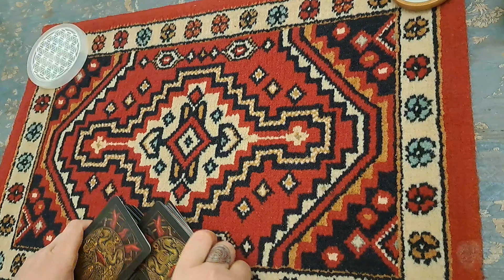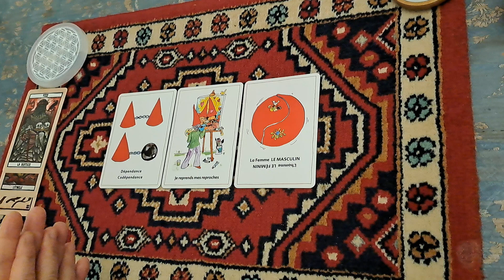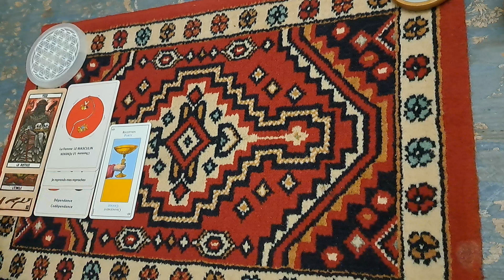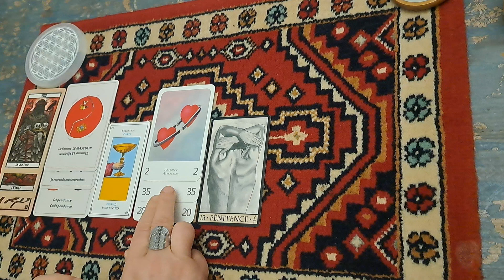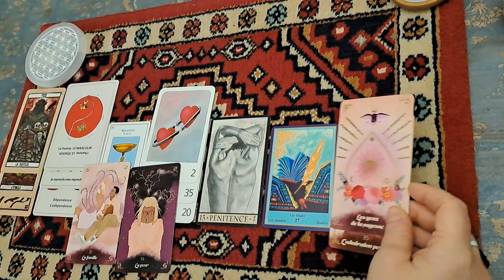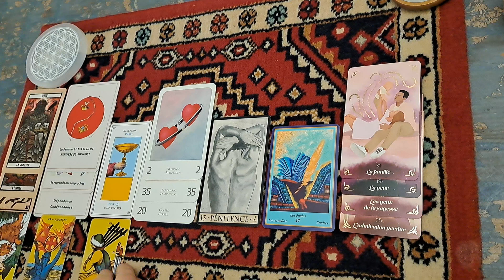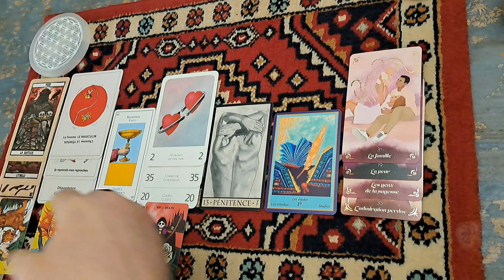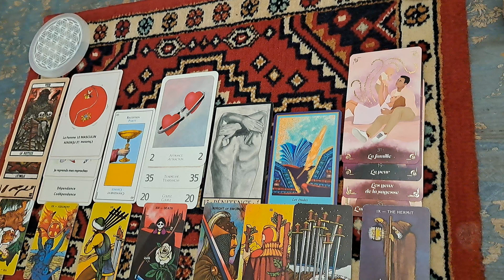Dimanche 10 mars 2024, Agir pour atteindre ses rêves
🎁Vous pouvez faire un don pour soutenir mon travail , choisie l'option pour un proche avant de valider.
vous pouvez financer un soin suspendu
merci 🙏😇

bonne visite